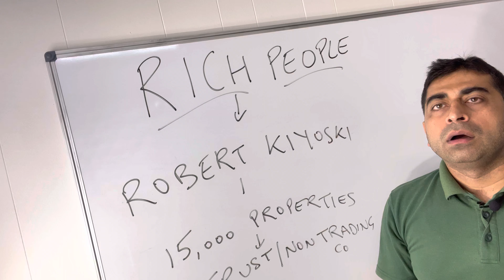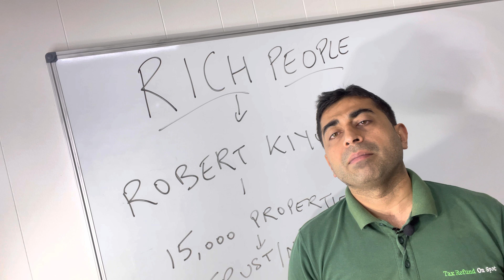Hold Asset Like Rich People: Lodge/Submit Online Income Tax Return/Refund 2021| Tax Refund On Spot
Lodge/Submit/File Online Income Tax Return/Refund 2021 Australia: We (professional/expert tax accountant in Sydney, Australia) helps to lodge 2021 tax return online, etax return, mytax return, fast/quick/same day tax refund,2021 online Tax return/Tax Refund, ATO etax 2021, Mytax 2021 in Australia. To lodge tax return online and know about tax return lodgement dates, etax my tax return in Australia, Call or for Online Tax Return, Tax Refund/Return 2021 Australia.

Tax Refund On Spot ABN: 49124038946 , Ph: 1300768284, Email is . Physical address is Level 1, 6 Main Street Blacktown NSW 2148.

📌Contact Today:
 🏣 Level 1, 6 Main Street Blacktown NSW 2148